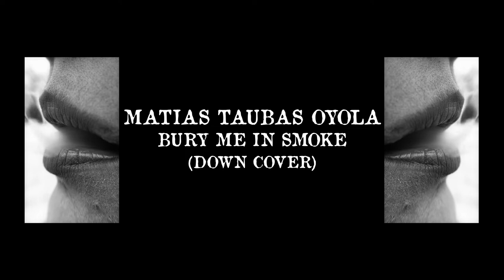Matias Taubas Oyola - Bury Me In Smoke (Down Cover)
Performing this Down classic from their first album Nola.
Sludge Southern Metal Motherfucker!